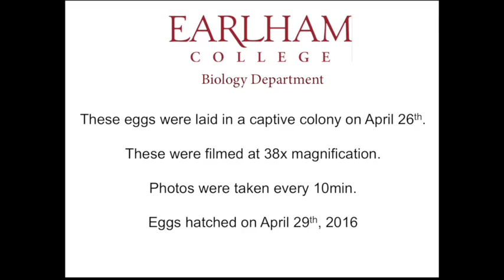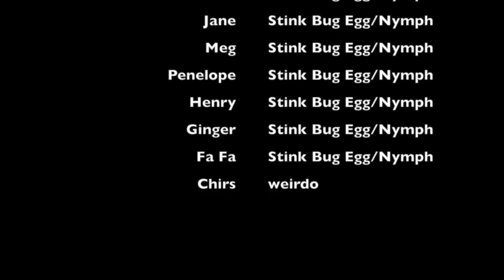Stink bug egg emergence through time lapse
This video is about the emergence of brown marmorated stink bug eggs using time lapse photography.